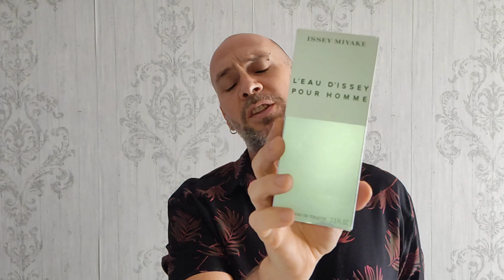La MEJOR fragancia de ISSEY MIYAKI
L'eau d'Issey pour homme es una fragancia de Issey Miyake que fue creada en 1994 por el perfumista Jacques Cavallier. Es una fragancia amaderada especiada para hombres. La fragancia se abre con notas de mandarina y yuzu, un acorde de limón japonés con un aroma profundo y vibrante como un recuerdo. En el corazón, la nota de nenúfar aporta una faceta acuática a L'Eau d'Issey pour Homme, sutilmente encendida por notas especiadas. Las notas de fondo aportan una marcada presencia masculina, con el carácter asertivo del acorde de sándalo, vetiver y ámbar de tabaco.

Si estás interesado en ver una reseña de esta fragancia en YouTube, te recomiendo que veas este video  que describe la fragancia L'eau D'issey pour homme de Issey Miyake.ISSEY MIYAKIel mejor perfumeestilo de hombre fragancias fragancias para hombre